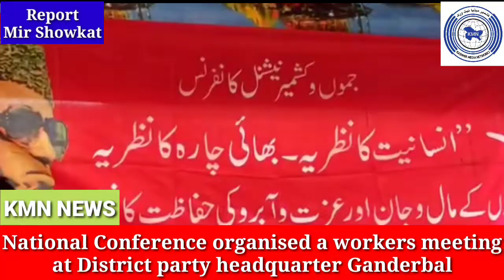National Conference organised a workers meeting at District party headquarter Ganderbal